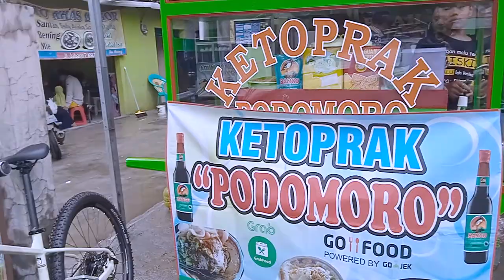Morning Ride to Pura Parahyangan Agung Jagatkarta dan Kampung Salaka-Bogor